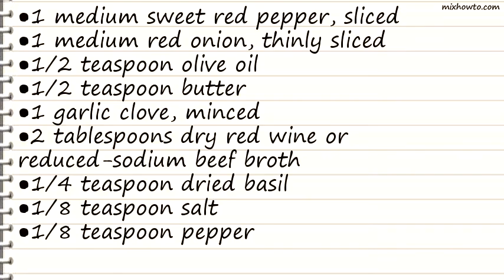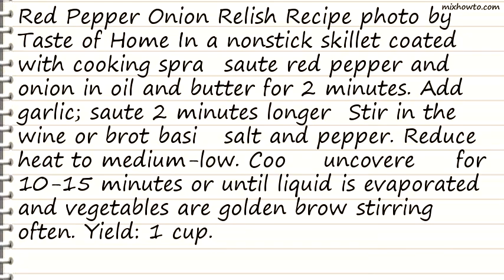Recipe Red Pepper Onion Relish Recipe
INGREDIENTS:
●1 medium sweet red pepper, sliced
●1 medium red onion, thinly sliced
●1/2 teaspoon olive oil
●1/2 teaspoon butter
●2 tablespoons dry red wine or reduced-sodium beef broth